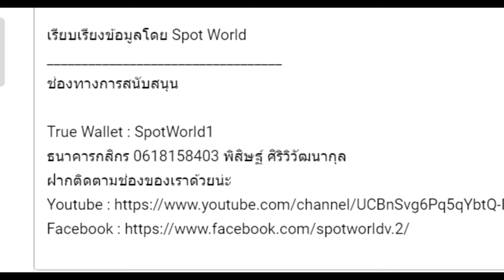สรุปนิยาย อสูรกลืนภพ(มหาศึกล้างพิภพ) 2 : ภาค ทวีปต้นกำเนิด บทที่ 1 การมาถึงครั้งแรก Part 3 (21-30)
คลิป สรุปนิยายจีน อสูรกลืนภพ(มหาศึกล้างพิภพ) 2 : ภาค ทวีปต้นกำเนิด swallowed star 2: origin continent  บทที่ 1 การมาถึงครั้งแรก Part 3 (21-30) เป็นคลิปสรุปนิยายจีน อสูรกลืนภพ คลิปที่ 38

True Wallet : SpotWorld1
กสิกรไทย : 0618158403